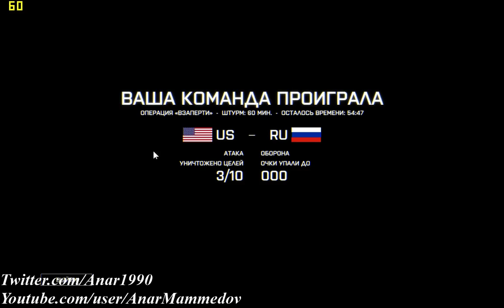Battlefield 4 Multiplayer 6